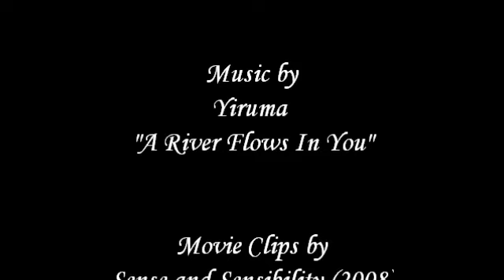The Earl's Son Book (Teaser) Trailer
Pandora Gray's Victorian romance "The Earl's Son" (Book #1 in the Victorian Deception series) is full of intrigue, mystery, and revenge.